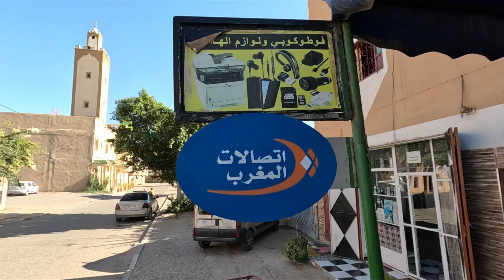Kündigen wir für unsere neue Lebensphase 50+ unsere Jobs? Eine Orientierungsreise nach Marokko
Vor nun drei Monaten sind wir in unseren neuen Lebensabschnitt eingetaucht, in unseren Sprinter gezogen und haben Teile Europas und Afrikas erkundet. Wir laden euch ein, mit uns auf die Reise zu gehen, sowohl landschaftlich als auch gedanklich in das Thema 50+.

Persönliche Erfahrungen und Gedanken zur Lebensphase 50+, eingebettet in die Dokumentation einer Weltreise.

Unsere Wasseraufbereitung in Afrika.

Unser Wasser im Tank haben wir mit „DK-Dox Aktiv Basic“ desinfiziert:

Um das Wasser aus dem Tank auch als Trinkwasser zu verwenden, benutzen wir eine GeoPress:

Unser Equipment:

Wir haben folgende Kameras an Board:

GoPro Hero 11
Insta360 One RS
LUMIX S5